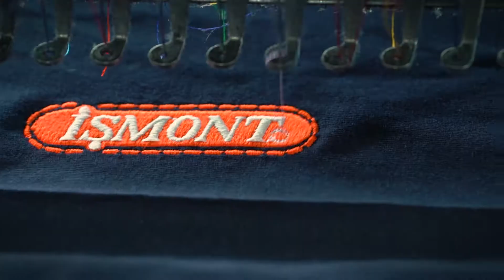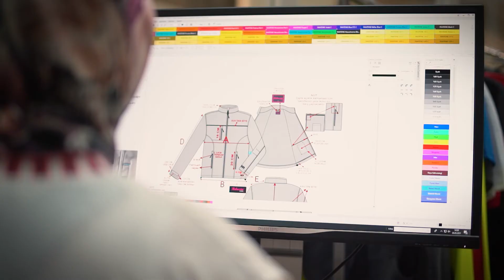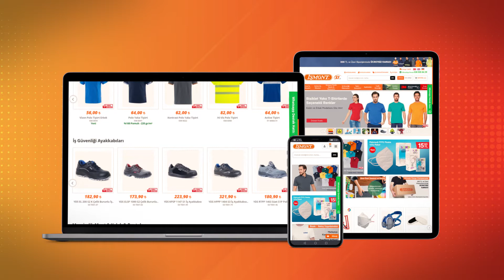ISMONT Corporate Werbefilm (DE)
Seit 1982 ist İşmont im Sektor Berufsbekleidung tätig. Die Herstellung umfasst Arbeitskleidung, Arbeitsschuhe aber auch private Schutzausrüstung.
Sie möchten die Geschichte von İşmont näher kennen lernen?